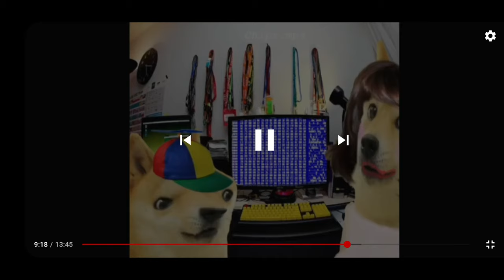I had a virus and my pants sliped out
I had a virus ! I'm serious Mom !